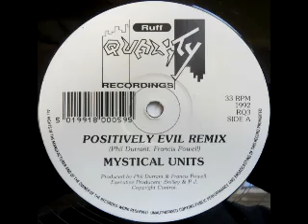Mystical Units - A1 - Positively Evil (Remix)